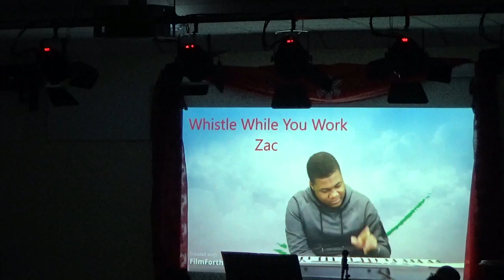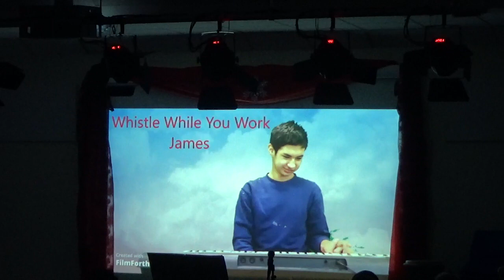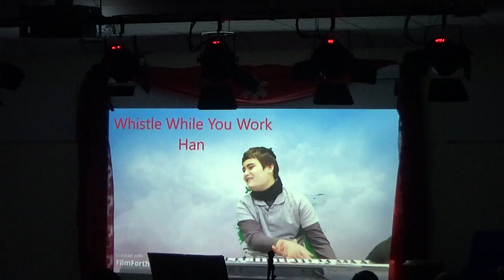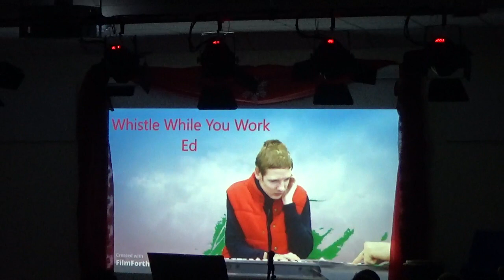Snow White 2022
Snow White Pantomime performance at Lancaster School filmed on Tuesday 13 December 2022 at 1.30